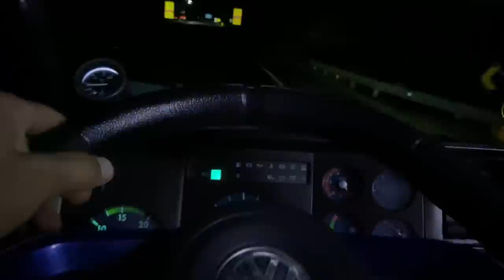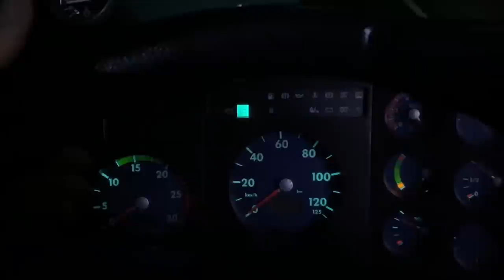AS CAMISETAS DO CANAL ESTÃO PRONTAS!